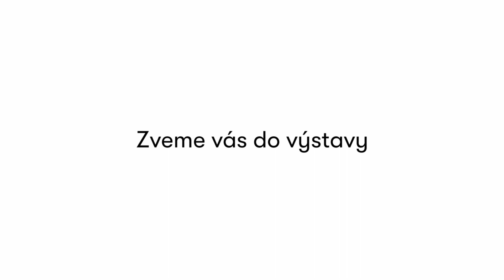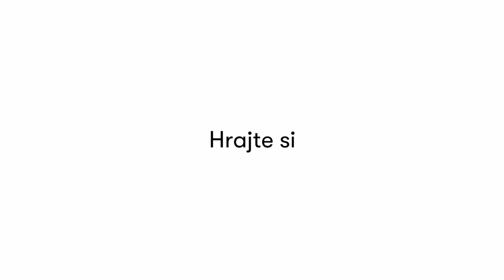Výtvarný ateliér, 2. dílna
Člověk a příroda, člověk v přírodě, příroda v člověku🌳🌳🌳

Druhý díl online rodinné výtvarné dílny se zaměřuje na malbu figury a portrétu v přírodě. Vyberte si někoho z rodiny, zamyslete se nad jeho vzhledem, povahou, rysy a namalujte ho na oblíbeném místě. Inspirovat se můžete obrazy z výstavy Jsem tady, kterou vás opět provede naše lektorka Tereza Havlicová. Co je výhodou naší dílny? Můžete si jí pustit kdykoliv a kdekoliv.

Potřebovat budete nápady, počítač/telefon, čtvrtku, štětec, pastelky, vodovky nebo tempery.👨‍🎨